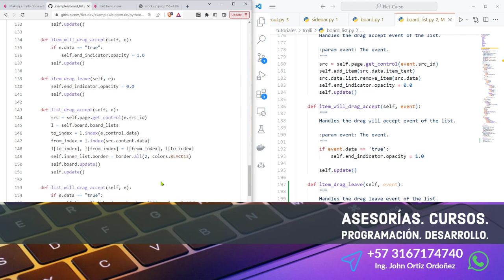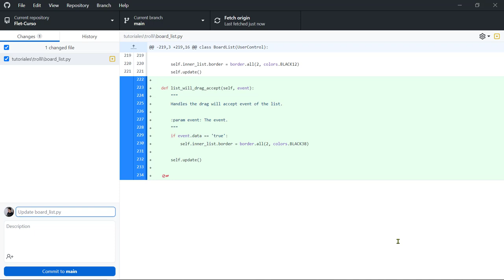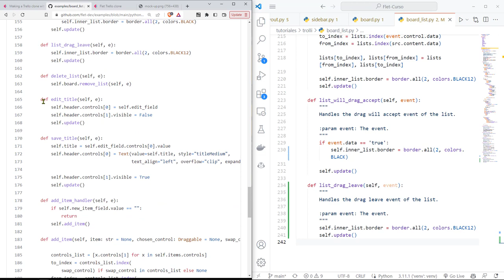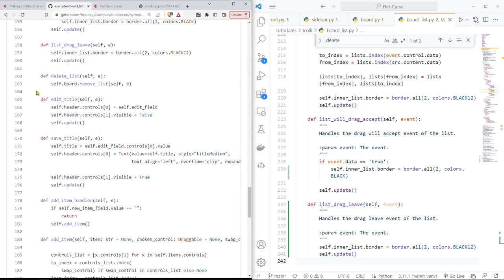Flet Curso: 235 Eventos de Arrastrar y Soltar para las Listas que Aparecen en los Tableros